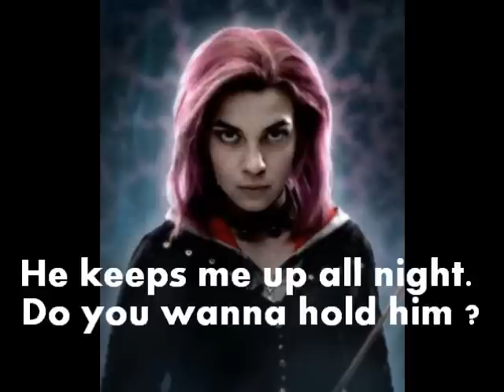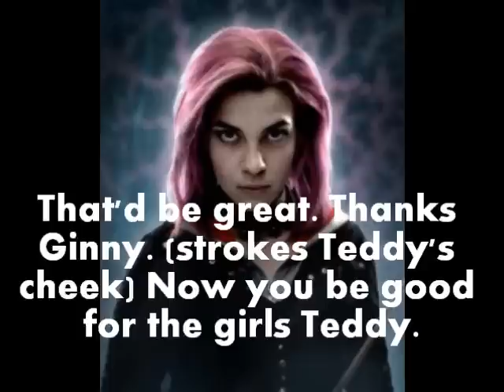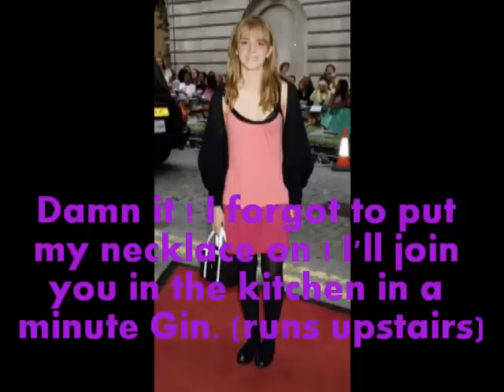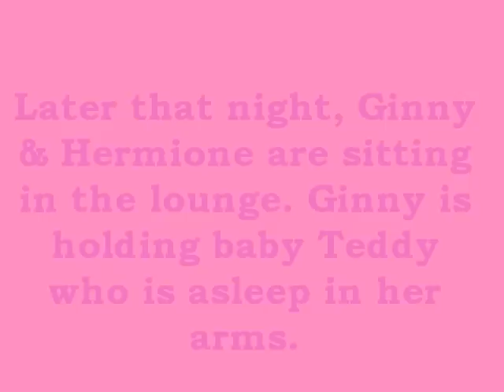Harry & Ginny Unbreakable Love (Part Three)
Hey everybody! Here's Part 3. I hope you like it. :)